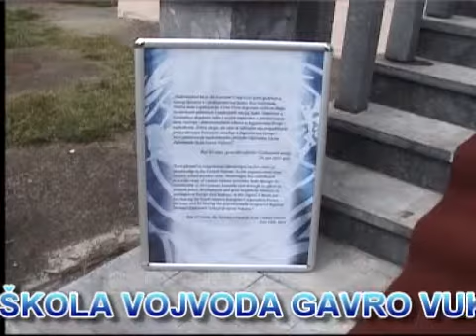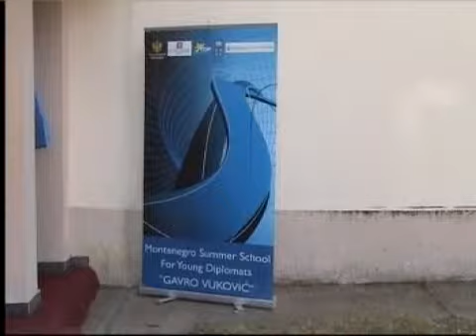VI LJETNJA DIPLOMATSKA ŠKOLA VOJVODA GAVRO VUKOVIĆ